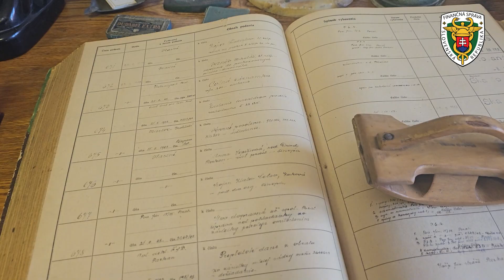Noc múzeí a galérií 2024 v Múzeu colníctva a finančnej správy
Múzeum colníctva a finančnej správy sa opäť zapojilo do podujatia Noc múzeí a galérií. Takto to tam vyzeralo :)